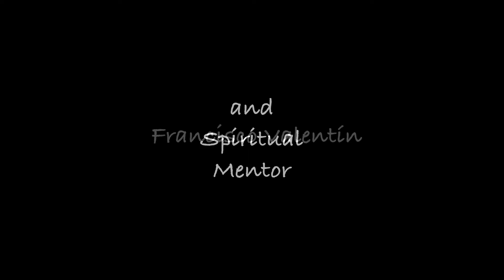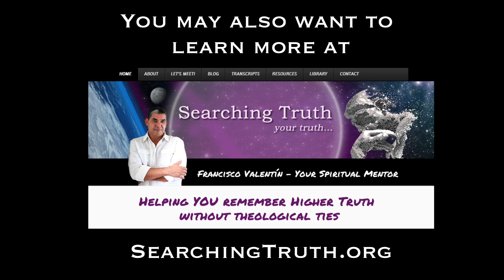How can an Near Death Experience change your life : Interview 8/8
to learn more about my book: NDE - Near Death Experiences; A Glimpse of what lies ahead

Francisco Valentin explains his predicament when in 1979 and at the young age of 17 he came back from his near-death experience and no one believed him. Learn his first lesson and his last compelling words in this final segment of this 8 part interview series.